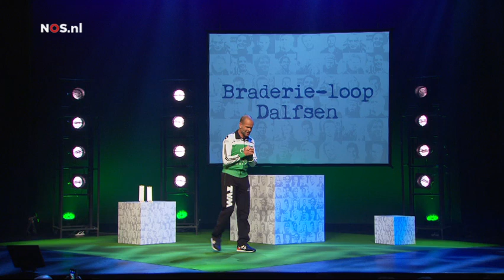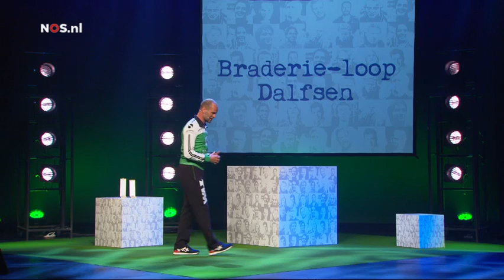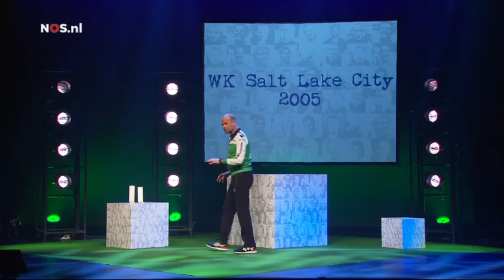De Sportmonoloog van Erben Wennemars | SportsSpeakers | Xsaga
Wereldkampioen Erben Wennemars neemt je mee naar de Werelkamioenschappen van 2005, het jaar waarin Erben zijn titel moest verdedigen. Hoe bereidt hij zich voor en wat ging er door zijn hoofd tijdens deze ritten?

‘Sportmonologen’ is een theatervoorstelling waarbij voormalig sporters een monoloog over hun leven houden, uiteenlopend van overwinnen tot falen en van grootste prestaties tot diepe teleurstellingen. Sportmonologen is een project van Xsaga in samenwerking met SportsSpeakers.